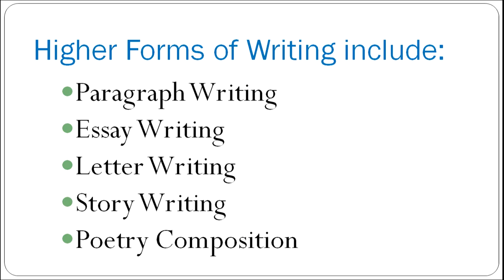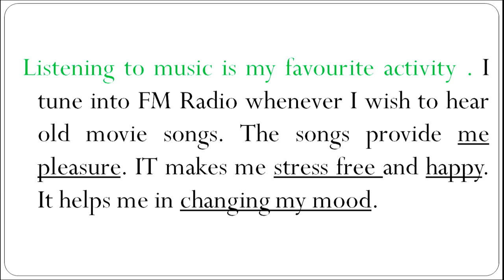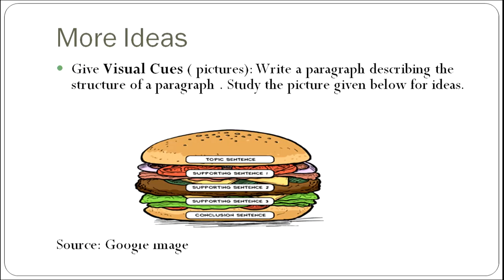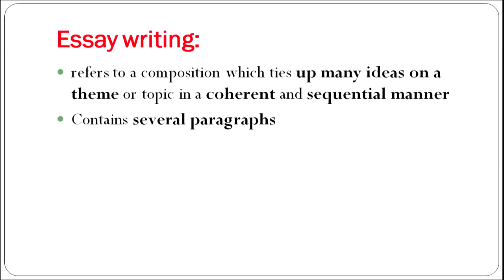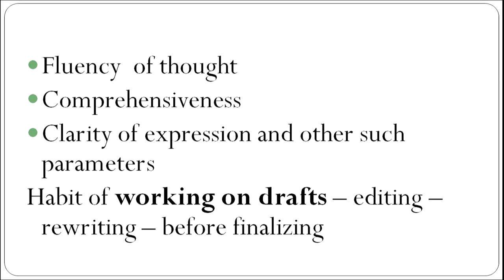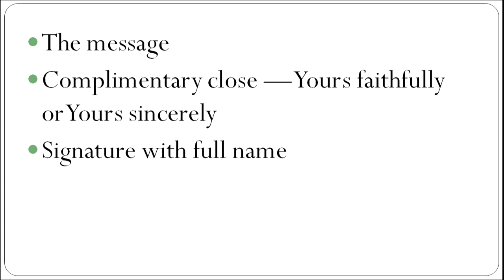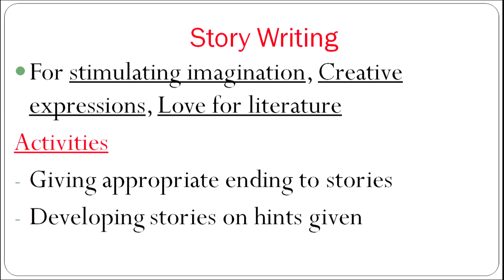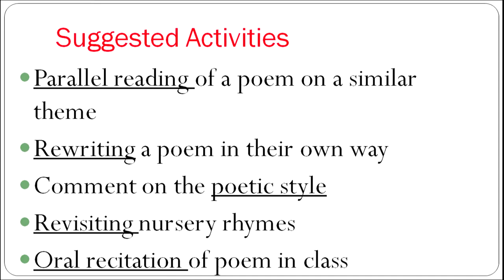Higher Forms Of Writing